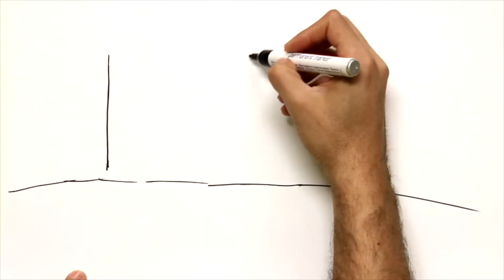Pablo Alzola y Minondo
Donostia, 27 de junio de 1841 - Bilbao, 25 de octubre de 1912. Ingeniero guipuzcoano.

Hacer un somero repaso de la vida y obra de Pablo de Alzola resulta extraordinariamente difícil, por la infinidad y variedad de temas de los que se ocupó; y es que fue, como decía uno de los pocos biógrafos con que ha contado, 'polígrafo, matemático y calculista, sociólogo, economista y financiero, historiador, arqueólogo, epigrafista y numismático', dejando en todos la huella de su acción y pensamiento original. En lo que sigue se trazarán unas simples pinceladas sobre una -no fue la única- faceta en que destacó: la ingenieril.

Aunque donostiarra de nacimiento, desarrolló una gran parte de su actuación profesional en Bilbao. En 1857 marchó a Madrid, siguiendo quizá los consejos de su padre, un empresario textil con intereses en Bergara. En 1863 terminó la carrera de Ingeniero de Caminos, Canales y Puertos, la única titulación que obtuvo a lo largo de su vida, y en cuyo campo hizo las primeras obras en Málaga, antes de afincarse definitivamente en Bilbao, en 1869.